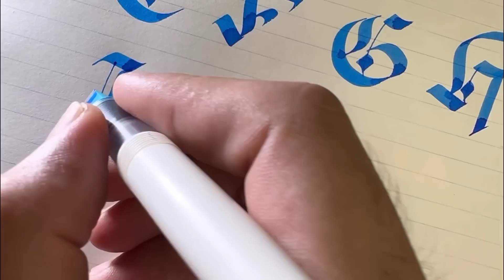Fraktur Uppercase calligraphy tutorial (I to O)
Fraktur is a style of calligraphy that emerged during the 16th century in Germany. It is based on the blackletter style of writing that developed in France in the 12th century, and became the standard way to write in much of Europe.
Here, i have demonstrated the script in my way